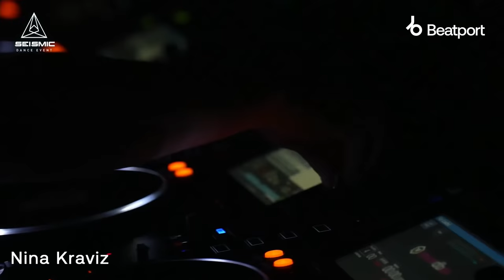Nina Kraviz DJ set | Seismic Dance Event 4.0 | 2021 | @beatport Live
Direct from Austin, Texas, USA last weekend for Seismic Dance Event 4.0 | 2021 on Beatport Live.

Nina Kraviz